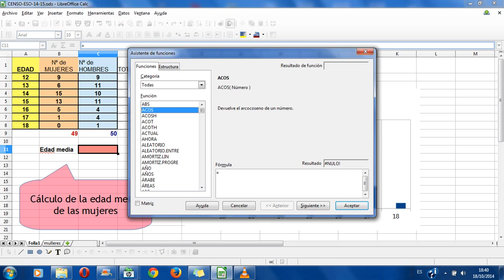Cálculo de la media aritmética de datos con frecuencias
Se calcula la edad media de un grupo de alumnas cuyos datos están en una tabla de frecuencias. Se utiliza la función suma.producto que da el valor del numerador de la fórmula de la media.
El software utilizado es CALC de LibreOffice.